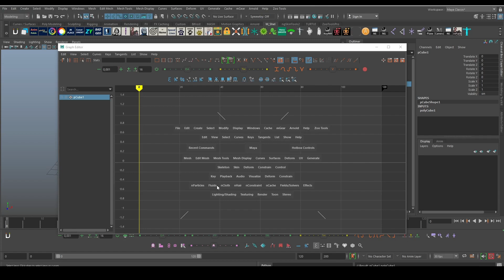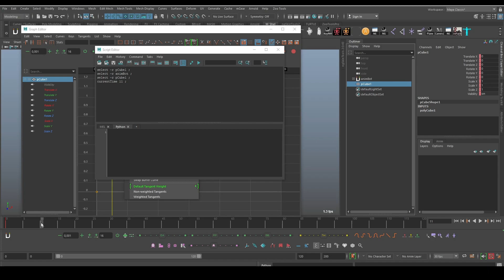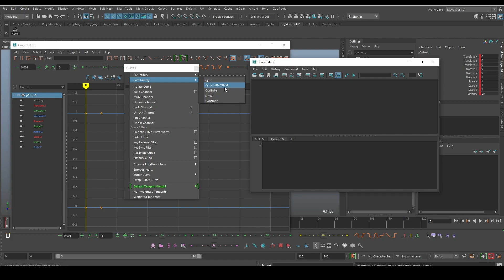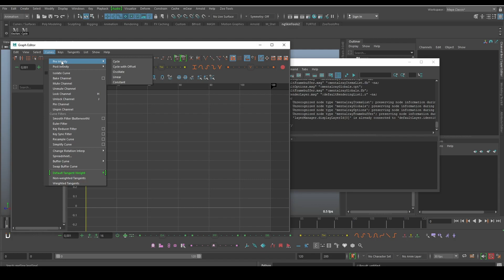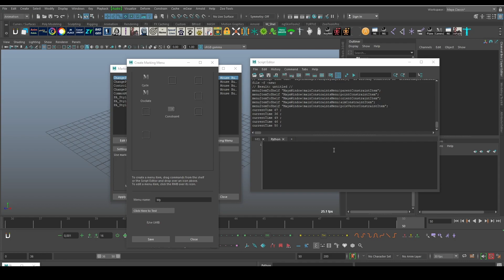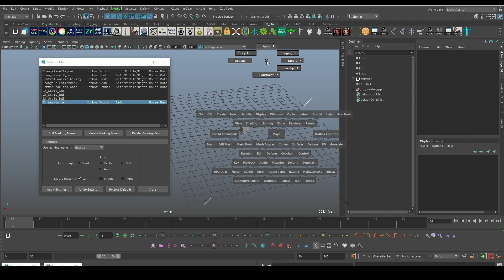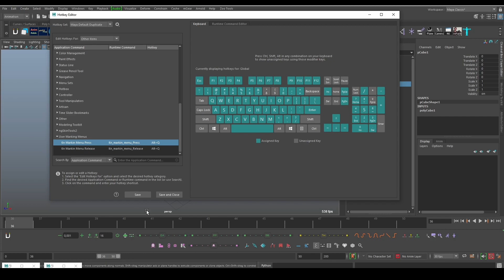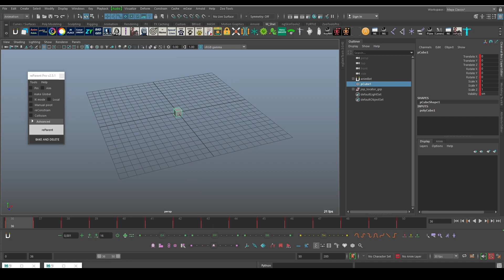Create Marking Menu Maya